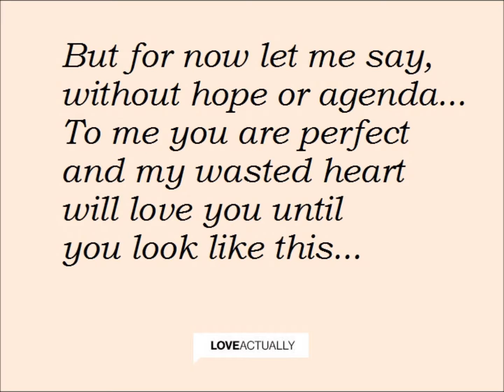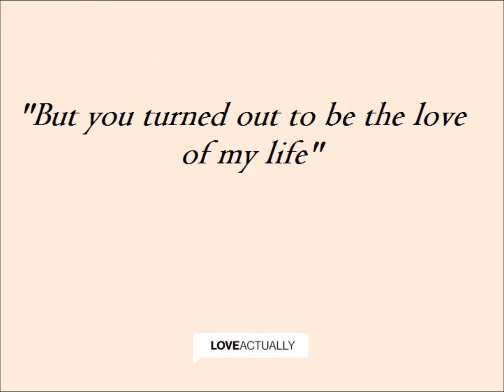"Glasgow Love Theme" from Love Actually (Piano Cover)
Composer: Craig Armstrong

One of the most iconic songs in the "Love Actually" soundtrack, the soulful tunes tugs at the heartstrings and where it lightly lingers at the backdrop of the most memorable scenes in the movie, it is endearingly moving.

My version of the composition is played on a Knight Piano, interpreting Craig Armstrong's brilliant music score.